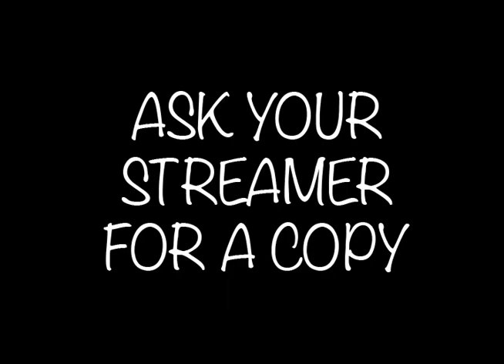The night I read this script I cried that even the most hated could be forgiven years later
The night I read this script I cried that even the most hated could be forgiven. 3 years later we released the film to the most trumpulteous times in American history. My heart still hurts from the hate so many are fearful to see. This film is a must see, feel justified to forfert This film only knows what it means to be human and it speaks to the hearts of everyone. mexican gay filmmaker executiveproducer comedian hurtinginside plur Ask your streamer for a copy. @michaelpinacomedy